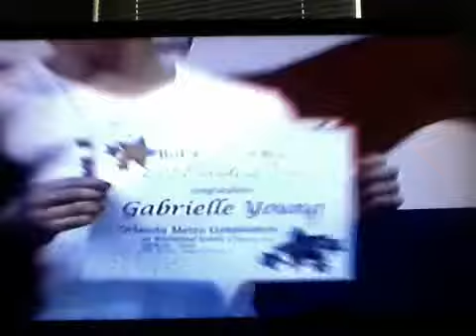Gymnastics meet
The last 5 minutes are my favorite as it is the photo shoot.